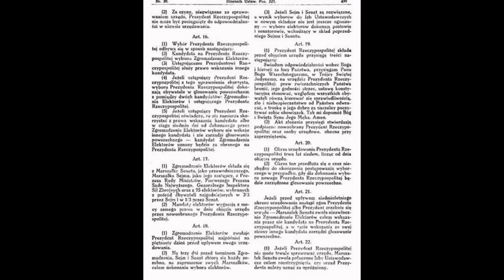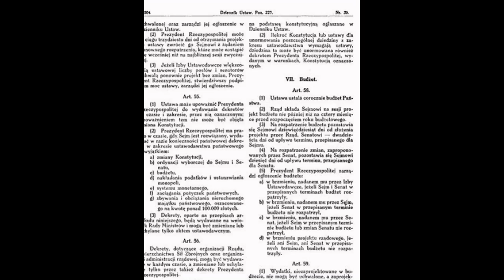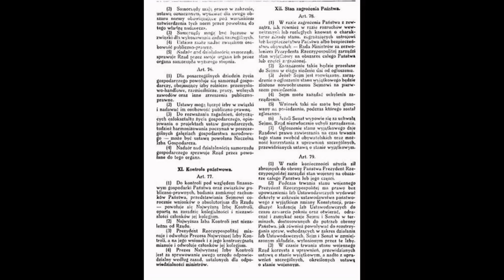Konstytucja Kwietniowa z 1935 (pełny tekst) nadal obowiązuje, to się ukrywa przed Polakami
Co powiedziałby do Polaków w 2016 Roman Dmowski i Piłsudski ?
Publikujemy tekst Konstytucji Kwietniowej z 1935, która obowiązuje od 80 lat. Uprzejmie informujemy, że fotomontaż na okładce i w ostatniej części nie znaczy, że Mariusz Szczytyński należy do katolickiego kościoła, a ów obraz jest jedynie formą przedstawienia Państwu wydarzenia ogromnej rangi, jakim będzie przyjazd Prezydenta II RP Jana Potockiego na Sejm Walny do Wiśnicza 19.XII.2015.
. Odnosimy wrażenie, że liczniki wyświetleń filmów KRÓLEWSKA TV w sposób natarczywy są blokowane przez nieznanych sprawców lub samego administratora, co kwalifikuje się wbrew zawartej z nami umowy cywilno-prawnej jako przestępcze działanie na naszą szkodę. Sytuacja trwa, jest niepokojąca, a sprawa do wyjaśnienia - będziemy wdzięczni za Państwa sugestie co do dobrego rozwiązania problemu.
W świetle Konstytucji Kwietniowej z 1935, Art. 71, Trybunał Konstytucyjny jest zbędny, a więc cała ta uwłaczająca porządkowi społecznemu w Polsce partyjna przepychanka wokół TK jest także zbędna. Skandaliczne zachowania żydów partyjnych mają na celu przykrycie istoty TRYBUNAŁU STANU, który w III RP międzynarodowego żyda w ogóle nie funkcjonuje, który także przypomina żydowską hucpę zamiast organu konstytucyjnego. POLITYKA jest pozytywna, to partyjność Polaków niszczy i dzieli - taką destrukcję zatrzyma SEJMIKOWANIE na ziemiach, czyli naturalny podział na Ziemie według miejsca zamieszkania, gdzie ludzie się znają i łączy ich interes oraz dobrostan łącznie tej konkretnej Ziemi.
Rozmowa przy okrągłym stole we Wrocławiu 5.XII.2015: Bogdan książę Światopełk - Zawadzki i Beata Andrejas cz.1/2
Bogdan xiążę Światopełk - Zawadzki przedstawia: MONOGRAFIA RODZINY ŚWIATOPEŁKÓW ZAWADZKICH herbu Lis z odmianą 2 grudnia 2015, Wrocław. Publikacja będzie dostępna za kilka dni.

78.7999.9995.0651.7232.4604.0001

Beata Andrejas
Właściciel KRÓLEWSKA TV

Casus kradzieży zuchwałej całego mojego blugu, który zawierał 146 postów autorskich na portalu blogerskim, rzekomo forum dla Polaków, neon24.pl